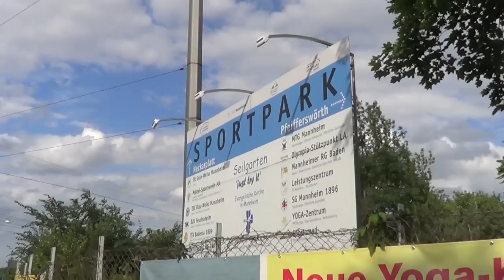Laura de Witte Trias/Heiloo in actie JuniorenGALA Mannheim 2012